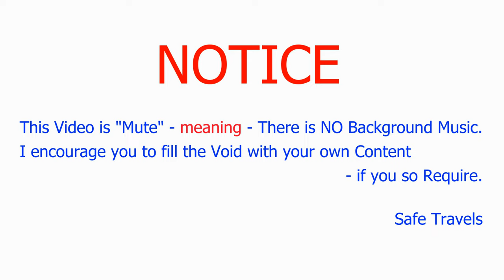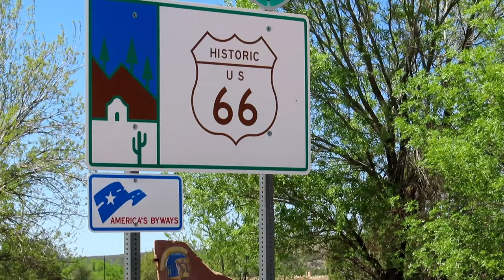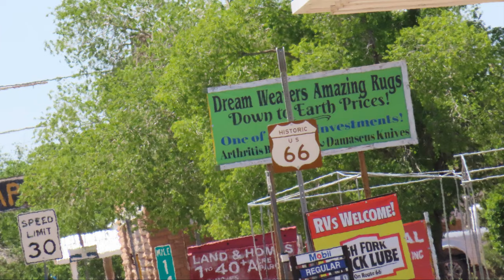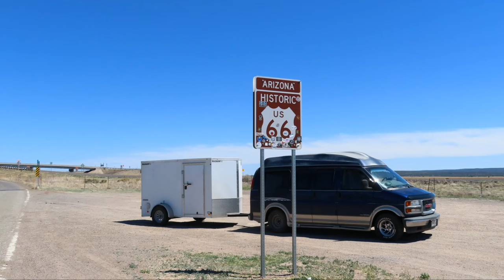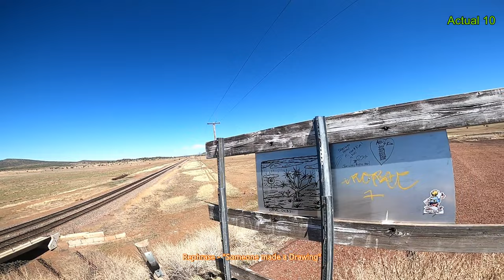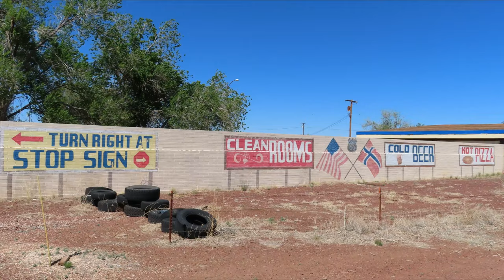Ash Fork, Arizona - XPB70 - The Old Route 66 (Actual)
After the Great Adventure in the "Wilderness", we finally arrive at Ash Fork, AZ. From there, we Rediscover Route 66 as we gain access to its Original Old Stretches and stumble across a piece of True History.